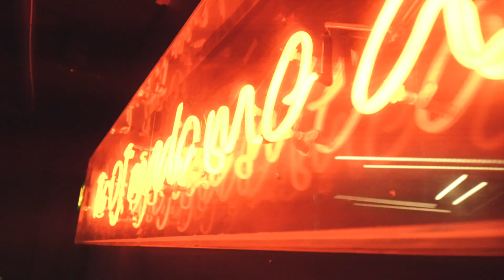David Novacek @ Tiger Tiger LONDON (UK) 13.2.2019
David Novacek @ Tiger Tiger London 🎧

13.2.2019 - 𝐏𝐢𝐜𝐜𝐚𝐝𝐢𝐥𝐥𝐲 𝐂𝐢𝐫𝐜𝐮𝐬 (𝐋𝐨𝐧𝐝𝐨𝐧) 𝐔𝐊 🇬🇧❤️🇬🇧

🎥 by Jakub Nováček